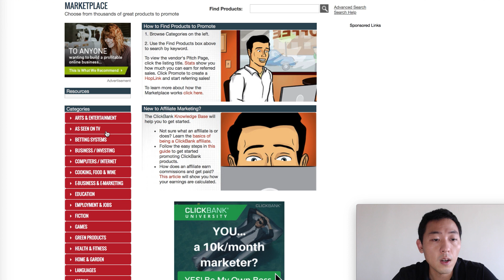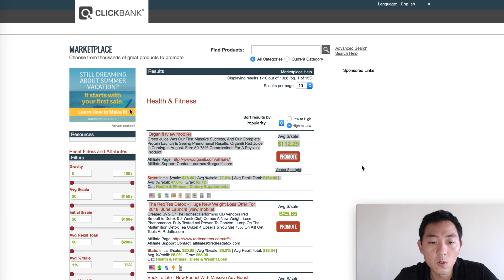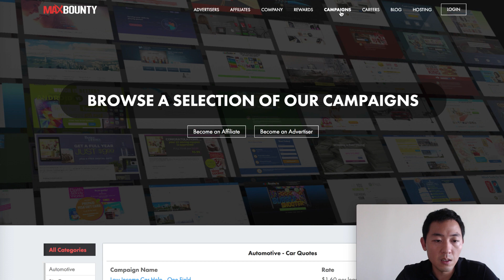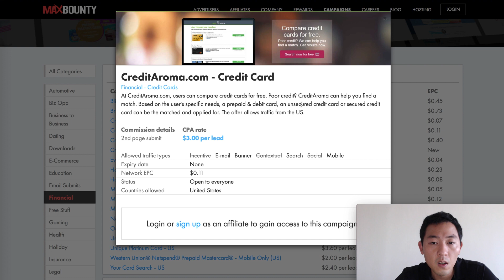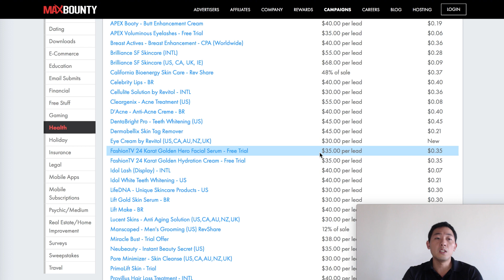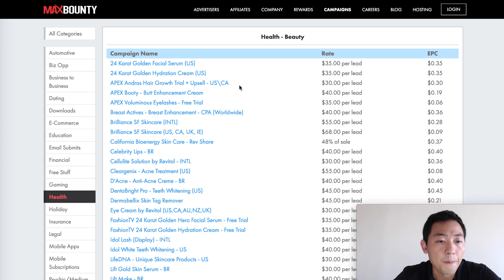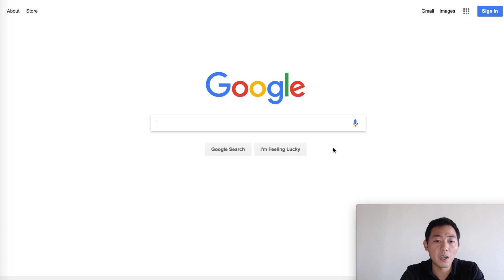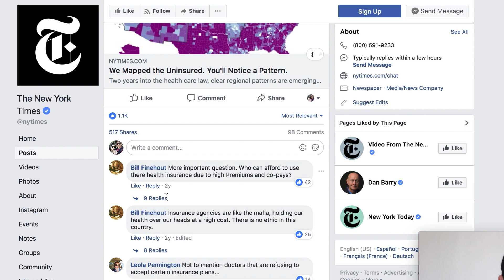[ Check ] 제휴마케팅 해봅시다.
이 세상에는 해결해야 할 많은 문제들이 있으며, 저희는 사업가 (entrepreneur)들이 그 문제들을 해결할 수 있다고 믿습니다. 더 많은 한인사업가를 격려하며 발굴하여 세상에 가치를 전하겠습니다.

전세계에 더 많은 한인 사업가를 위하여